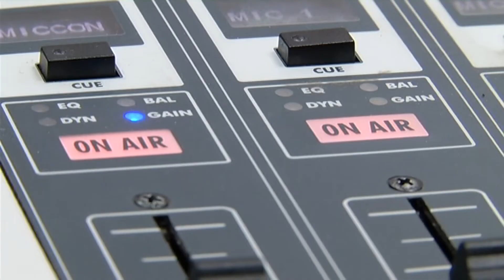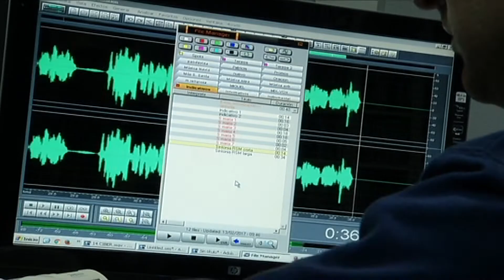El poder de la radio en estos días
La radio es ahora más que nunca, información, cercanía, compañía y apoyo. Estos días hemos abiertos a nuestros oyentes los micrófonos de Radio Santa María para demostrar el poder de la emoción y de la voz.